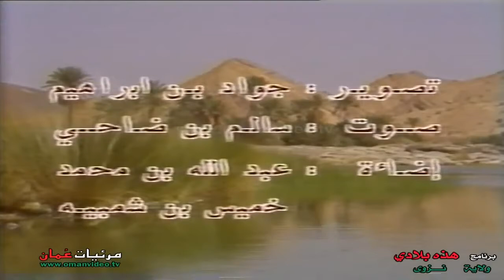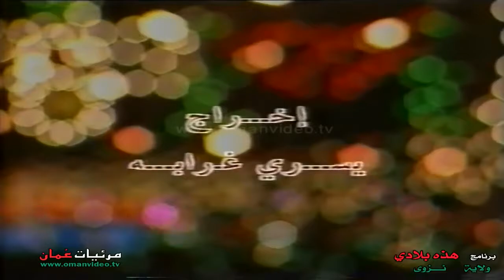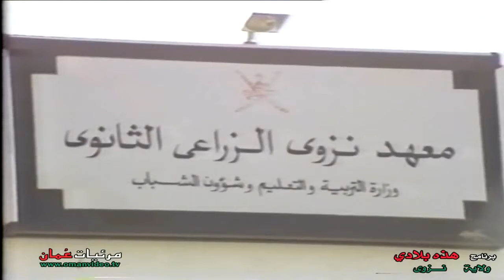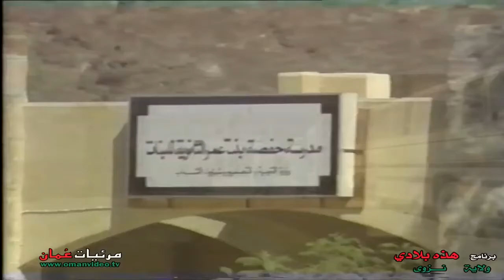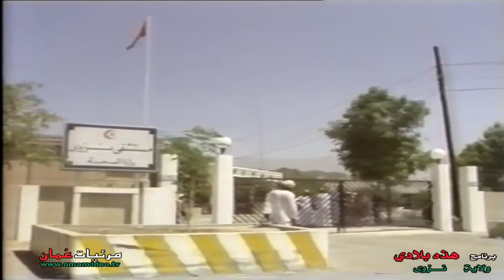ولاية_نزوى برنامج هذي بلادي بث فالثمانيات